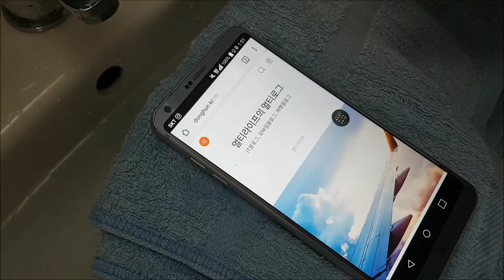LG G6 WaterProof Test Movie (LG G6 방수테스트 영상)